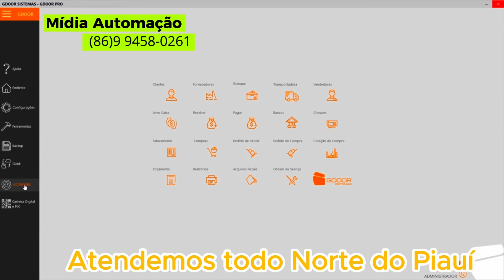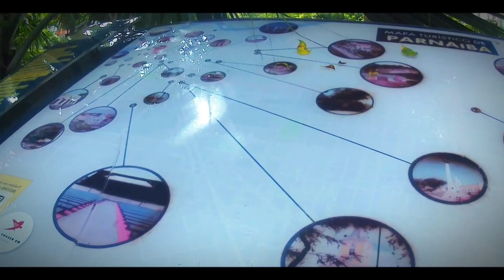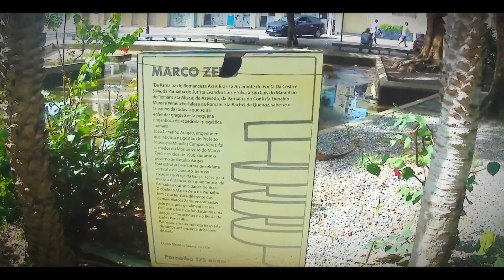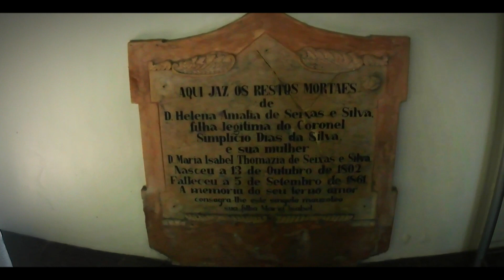😍Centro Histórico de Parnaíba EP#2 - Igrejas e Praças😍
Hoje, iremos desvendar os segredos do Centro Histórico da cidade de Parnaíba, localizada no Norte do Estado do Piauí. Mergulhe conosco por ruas de paralelepípedos, ladeadas por casarões coloniais e monumentos históricos, construídos durante o apogeu econômico da então Vila de São João da Parnaíba, hoje Parnaíba, a capital do Delta.

Com cerca de 830 imóveis, o conjunto histórico e paisagístico de Parnaíba se divide em cinco setores: Porto das Barcas, Praça da Graça, Praça Santo Antônio, Estação Ferroviária e Avenida Getúlio Vargas. Essa divisão leva em conta as características arquitetônicas e urbanísticas de cada área.

Embora a matriz, a casa de câmara e o pelourinho na Praça da Graça revelem a influência do urbanismo português, a natureza portuária da cidade, com sua saída para o litoral, também influenciou sua arquitetura, incorporando modelos presentes em outras cidades costeiras.

O Porto das Barcas foi estabelecido para atender à necessidade de armazenamento adequado da carne bovina, destinada ao transporte para regiões distantes, como as áreas de mineração e do sertão. Esse desenvolvimento deu origem às charqueadas, onde o gado era abatido, sua carne seca ao vento e ao sol, e então prensada após esse processo de secagem.

Suas igrejas são as únicas setecentistas do Piauí em quadras residenciais, como a de Nossa Sra. do Rosário e a Matriz de Nossa Sra. Mãe da Divina Graça. No século XIX, Parnaíba transformou-se em um grande empório comercial. Como expressão de um novo tempo, sua fisionomia urbana acolheu a arquitetura ferroviária do início do século XX e a linguagem ornamental de inspiração inglesa de chalés, bangalôs e casas de porão. O porto deu acesso ao intercâmbio de produtos europeus e a cidade se tornou um centro de difusão de cultura por concentrar uma elite intelectual. Atualmente, Parnaíba desponta como polo turístico.